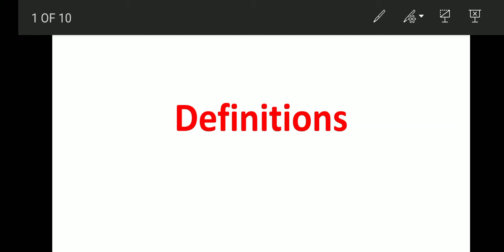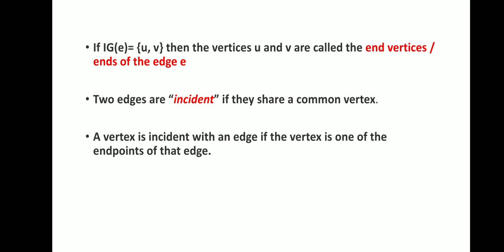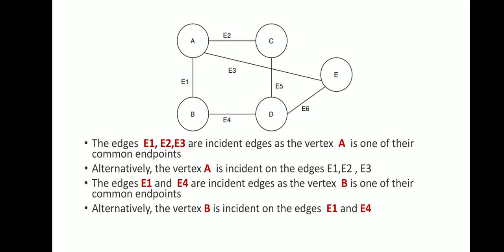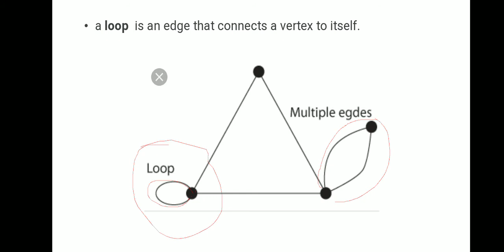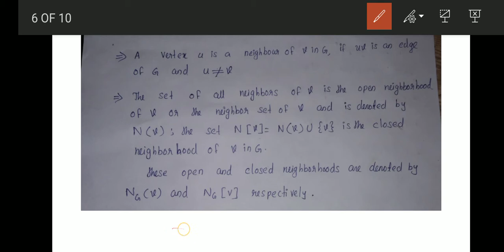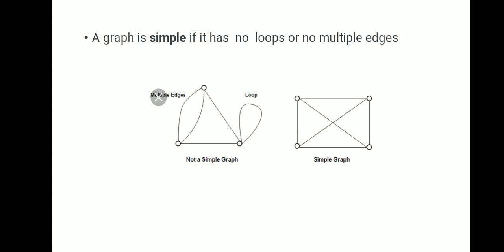Definitions /// First Msc mathematics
First semester Msc mathematics/// calicut university